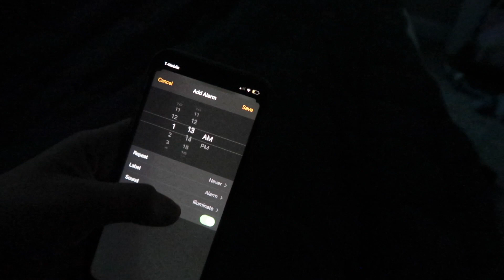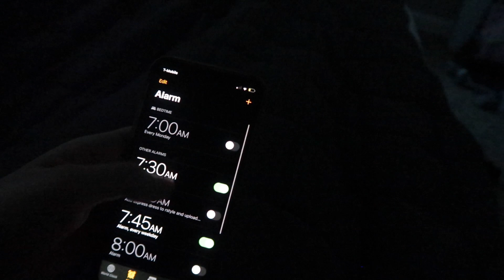Young Mom of 2 Night Shift Routine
Today's video is my routine after I get off a night shift. Working night shift as a young mom of 2 is really challenging but a mama has to do what a mama as to do. I hope you enjoy today's Young Mom of 2 night shift routine video!!! My routine after work doe change often, so this is my more current routine that I have been following. Oats Overnight is definitely a life saver in my routine as it is so quick, easy and very inexpensive!!

make sure to click the ((bell)) 🛎️

💜Where I get my cleaning products: * (for first time shoppers)

My headphones
Eliana's headphones
Raelynn's headphones

By clicking/copying this link you will receive a 5-piece set for FREE!!!

  What I use to film
*My Ring Light*
*My Box Lights*
*The Camera I Use (including SD card, extra battery, battery charger, tripod and carrying case)*
*My camera and phone Tripod*
*My External Hard Drive*